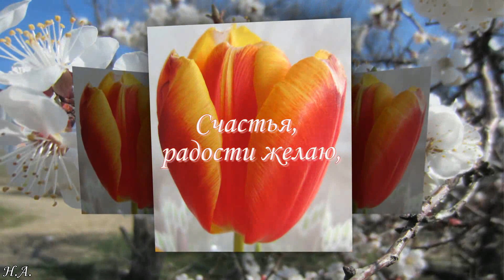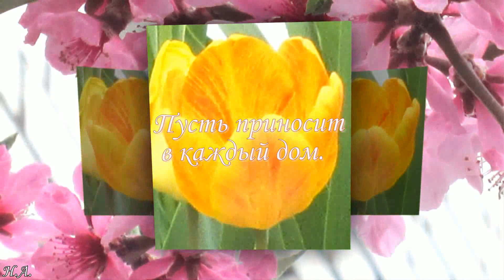1 Мая С праздником Поздравление друзей🌺 🌸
Дорогие друзья, поздравляю Вас с 1 Мая, с_праздником весны и труда. От души желаю Вам крепкого здоровья на долгие годы, вдохновения, сил и желания на любую работу. Пусть Ваш труд приносит Вам радость, благополучие и процветание.
Все фото, используемые в слайд-шоу, сделаны мной.

Меня зовут Наталья Абулова. Канал МИР_ВОКРУГ_МЕНЯ - Vlog о красоте, доброте, окружающем мире. Я снимаю видео обо всем, что меня окружает: о деревьях и цветах, о животных и птицах, о высоком небе и водной глади. Я снимаю о местах, в которых побывала, о людях, с которыми встречалась. Я рассказываю о событиях, участницей которых бываю. Есть видео о ручных работах, видео о путешествиях и отдыхе.